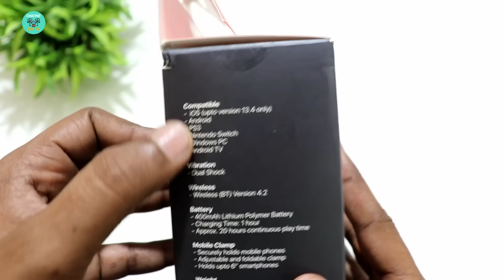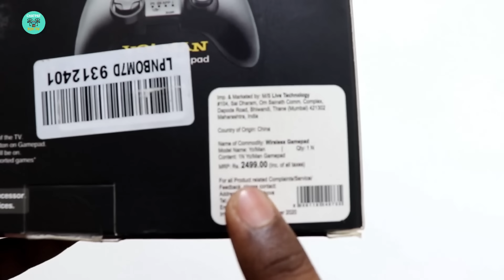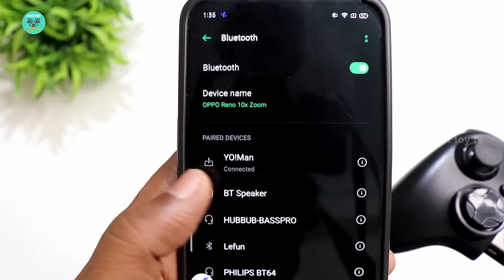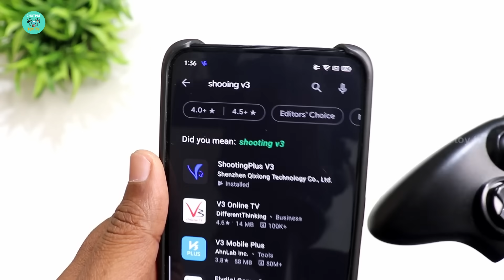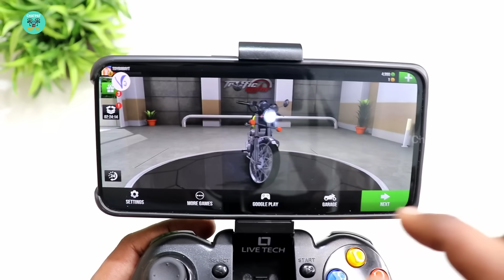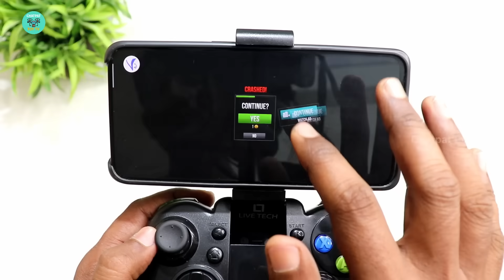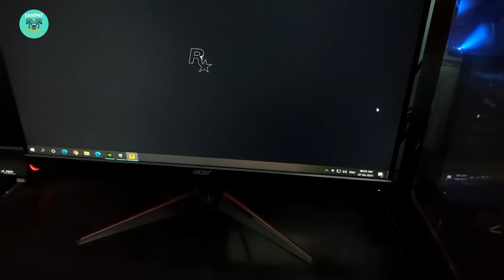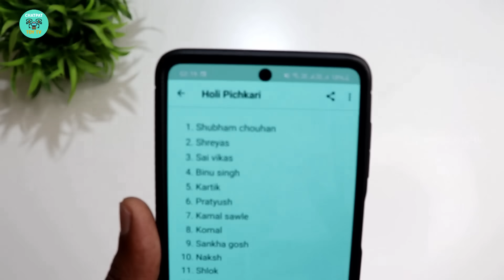Best Wireless Gamepad For Mobile PC & TV - Game Controller - Chatpat toy tv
Live Tech Yo!Man Wireless Smart Gamepad with Bluetooth Dongle Android PC Playstation
Dosto aaj ki video mai maine unbox aur test kiya hai Best wireless gamepad for mobile and pc iss gamepad ka price hai 1349 rupees yeh gamepad android mobile ios android tv aur windows pc se compatible hai

Yo!Man live tech gamepad  is compatible with Android And USB Dongle is Stick on Back Side of Blister Packing / Gamepad/ PS3/ Nintendo Switch/ PC and others. Besides, it is easy to connect. Whether indoors or outdoors, you can enjoy the games anytime, anywhere!
Long-Lasting Gaming With 400mAh lithium polymer battery built-in, it can be used persistently for 10h or above after fully charged.
Support most games Adopted the newest Key Mapping technology. You can start the game very quickly after match the operating buttons of gamepad and phone precisely through the app. The gamepad supports Action / Racing / Fighting / Shooting / Athletics games and more.
Dual Shock Realistic vibration and striking, each hit, crash and explosion can be vividly felt; Turbo function enables to have more efficient gaming experience, relieve fatigue of your hands.
THIS GAMEPAD DOES NOT SUPPORT MTK (MediaTek) PROCESSOR